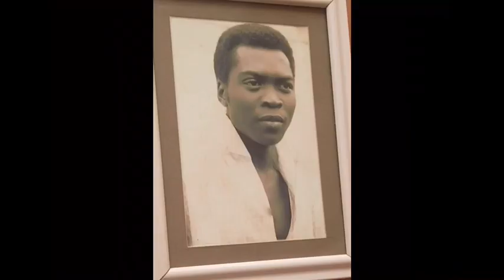Untold Story of Fela Anikulapo-Kuti And The Kalakuta Queens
In today's video, we:
1. Shed more light into Fela's relationship with the Kalakuta queens
2. Talked about Fela's relationship with Sandra Izsadore
3. Showcased pictorial images of the Kalakuta queens and Sandra Izsadore